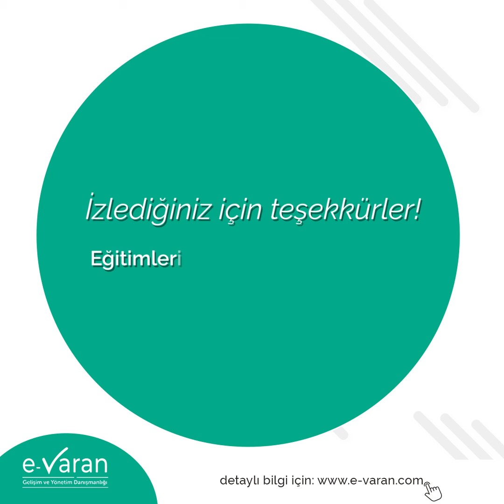Naz Nevben İlter - Yeni Ben'e Yolculuk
Eğitmenimiz Naz Nevben İlter, e-Varan Yaza Merhaba Festivali kapsamında Yeni Ben'e Yolculuk'u anlatıyor.